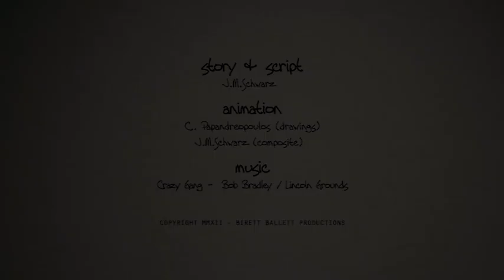Co będziemy robić w niebie?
3MC